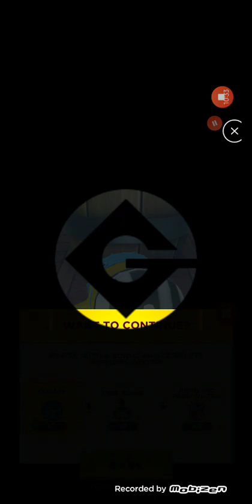Minion Rush: How To Play as Mark and Kyle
I had to start with Mark because he's more safer in construction.

Post a comment to State an opinion about this video